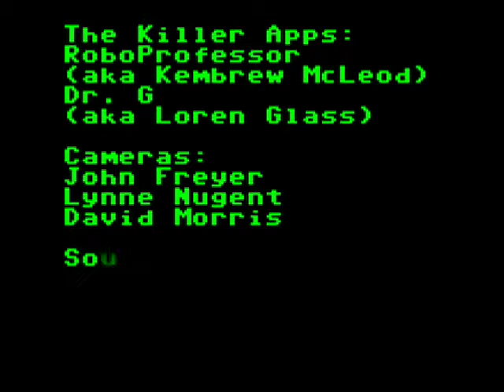The Killer Apps Perform The Beastie Boys and Led Zeppelin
The Killer Apps -- Iowa City's Best All-Mobile-Phone Cover Band -- perform: The Beastie Boys and Led Zeppelin.